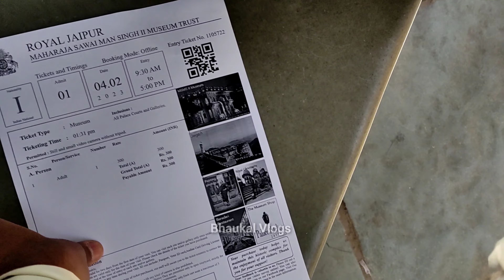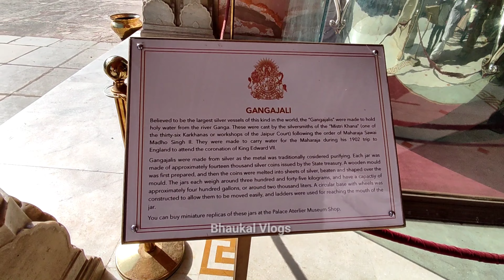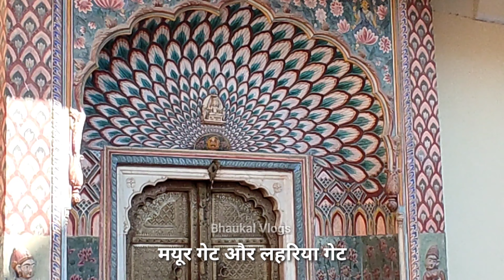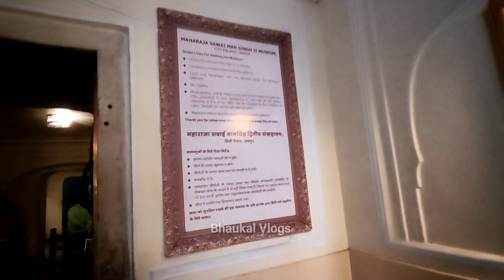City Palace Jaipur Inside Tour | Vlog & History Of City Palace, Jaipur | Museum & Ticket Price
Jaipur City Palace is a magnificent palace located in the heart of the city of Jaipur, in the state of Rajasthan, India. The palace was built by Maharaja Sawai Jai Singh II in the early 18th century and is a wonderful blend of Mughal and Rajasthani architecture. The palace has been the residence of the royal family of Jaipur for generations and is now a popular tourist attraction.

The City Palace complex is a vast expanse of buildings, courtyards, gardens, and temples. The palace is divided into several sections, including the Mubarak Mahal, the Diwan-i-Khas, the Diwan-i-Am, and the Chandra Mahal. Each section of the palace has its unique features and architectural style.

The Mubarak Mahal is the first building visitors see when they enter the palace complex. It was built by Maharaja Madho Singh II in the late 19th century and now houses the Maharaja Sawai Man Singh II Museum. The museum has a vast collection of royal artifacts, including costumes, weapons, manuscripts, and paintings.

The Diwan-i-Khas is a beautifully decorated hall where the king used to hold private audiences with his ministers. The hall is adorned with intricate carvings, ornate pillars, and impressive chandeliers.

The Diwan-i-Am was the hall of public audience where the king would meet with his subjects. The hall has a magnificent throne and a beautifully decorated ceiling.

The Chandra Mahal is the most impressive building in the palace complex. It is a seven-story building that was built by Maharaja Sawai Jai Singh II in the 18th century. The top floor of the Chandra Mahal is still used as the residence of the royal family of Jaipur. The other floors of the Chandra Mahal have been converted into a museum that showcases the history and culture of Jaipur.

Ticket Price and Opening Time:

The ticket price for the City Palace complex is INR 190 for Indian nationals and INR 700 for foreign nationals. The ticket includes entry to the museum and the palace complex. There is an additional fee of INR 250 for a camera and INR 500 for a video camera.

The palace is open to visitors from 9:30 am to 5:00 pm every day.

Tour Guide:

Visitors can hire a tour guide at the entrance of the palace complex. The tour guides are knowledgeable and provide detailed information about the history and architecture of the palace. They also provide interesting anecdotes about the royal family and their lifestyle. The cost of hiring a tour guide varies, but it is generally around INR 200-300 per hour.

Here are some short tips for visiting Jaipur City Palace:

Wear comfortable clothing and shoes as you will be walking around the palace complex.

Carry a hat, sunglasses, and sunscreen as the palace can get very hot during the day.

Respect the cultural norms of the palace and dress modestly.

Follow the instructions of the tour guide and the palace staff.

Don't miss the Mubarak Mahal, Diwan-i-Khas, Diwan-i-Am, and Chandra Mahal, as they are the main attractions of the palace.

Take your time to explore the palace complex and soak in the history and culture of the region.

Carry cash as there are several souvenir shops within the palace complex.

Hire a tour guide for a more informative and enriching experience.

Visit the palace early in the morning to avoid crowds and the heat.

Don't forget to take photographs of the palace and its stunning architecture.